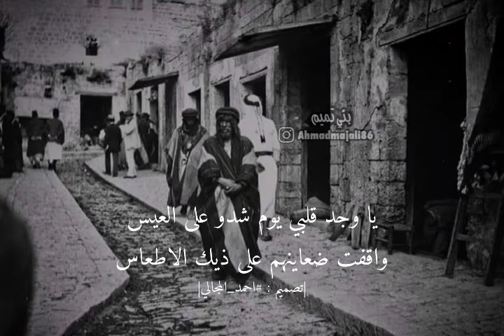البارحه قضيت ليلي هواجيس - روحي الصفدي - تصميمي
لاتنسوا الاعجاب بالفيديو والاشتراك بالقناه ليأتيكم كل جديد احبتي 🙏❤️
حساباتي التاليه